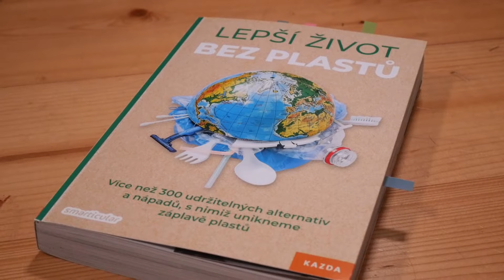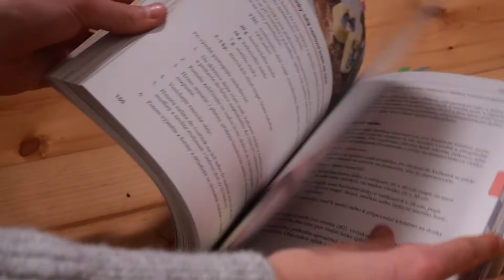Život bez plastů | SESTRY V AKCI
Jak omezit ve svém životě plasty a ulevit tak přírodě i sobě? Povíme vám, proč jsou plasty vlastně tak špatné a dáme vám praktické kroky, co udělat, abychom je minimalizovali.